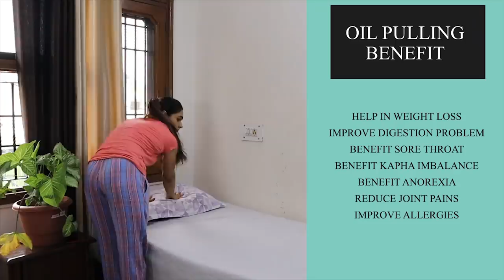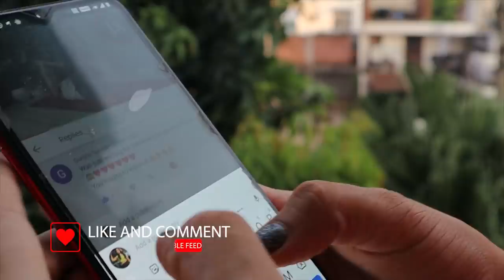MY FITNESS MORNING ROUTINE || STAY FIT & HEALTHY WITH MUKTI GAUTAM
Transformation Services we provide are following:
* WEIGHT LOSS
* WEIGHT GAIN
* LIFESTYLE CHANGES
* MUSCLE GAIN

Hey Guys, I am Mukti Gautam , Certified Personal Trainer , Athlete ,Social Media Influencer & Environmentalist. I am getting so much of love from all of you. I am trying my best to help out people struggling with lifestyle issues.Hope my videos are helpful to you.
 In future I will keeping letting you know that how I lost my weight and my weight lose issues and presently HOW I MANAGE TO
1.)Workout Daily
2.)Eat Healthy Tips &
3.)Also enjoy every damn Tasty food